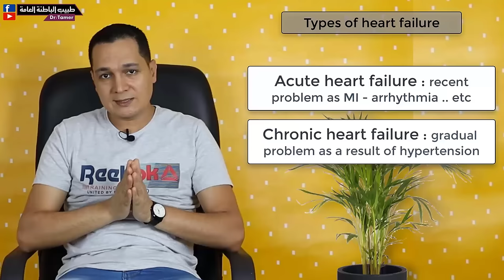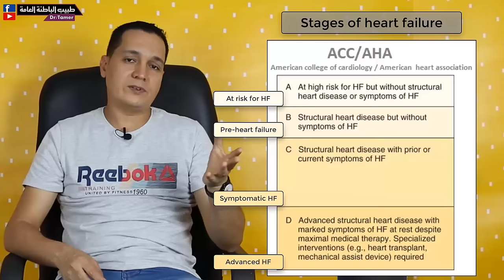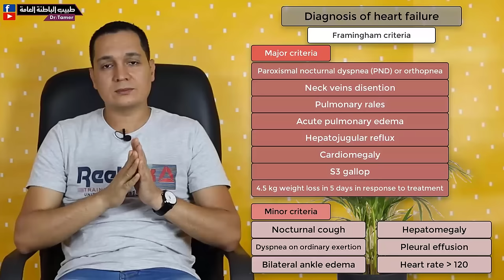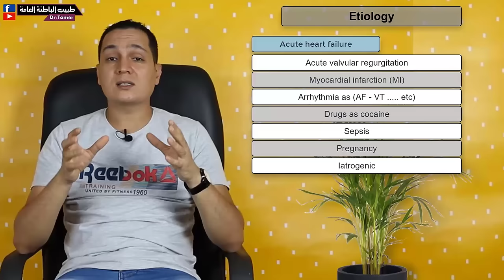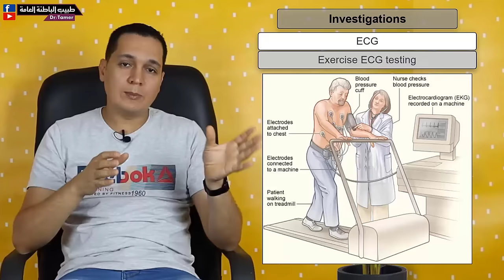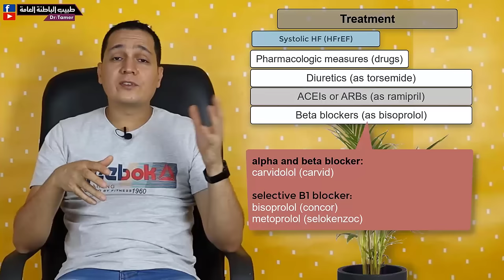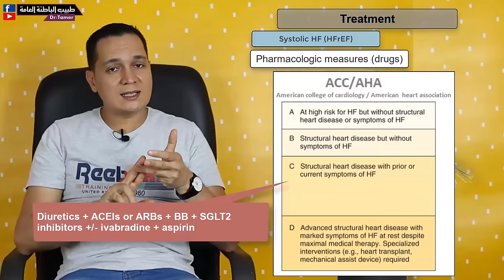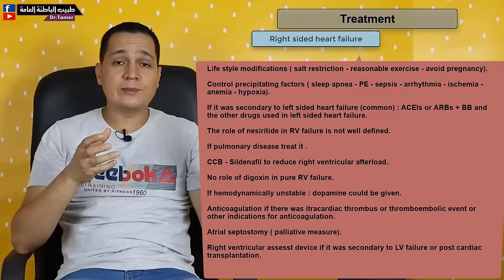Heart failure / فشل القلب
لدعم القناة بشكل مباشر انضم للاعضاء المنتسبين:
HEART FAILURE FROM A TO Z by Dr.Tamer Ahmed Abdel-Azez

symptoms - signs and findings - investigations ( lab & imaging) - treatment of each type